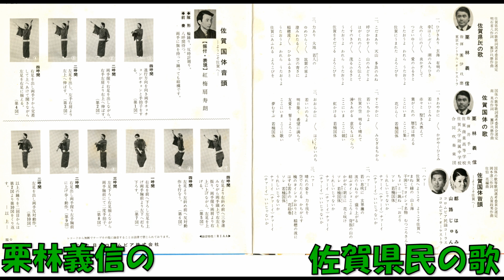栗林義信の 佐賀県民の歌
佐賀県制定 佐賀県民の歌歌詞選考委員会選定    明石省八作詞 団伊久磨作曲 栗林義信 東京セントラル・オ－ケストラ　PLS－7184     (PLS－7184B)　コロムビアレコード　委託盤　1974年7月発売。